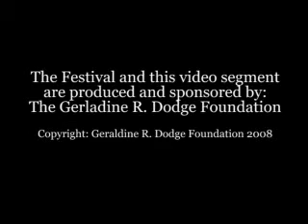Toi Derricotte reading at the 2006 Dodge Poetry Festival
"Invisible Dreams"